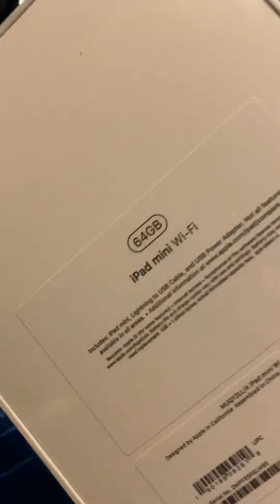My first unboxing of my new iPad mini rose gold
I love it, it’s not small and light I know my own boxing video wasn’t that well but it was my first one and I hope to get better at them but I hope y’all enjoy